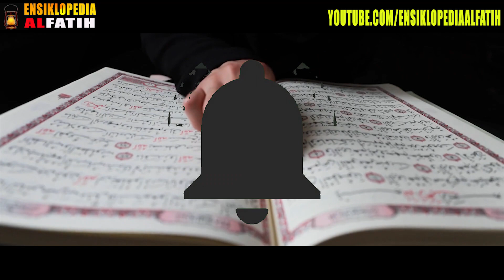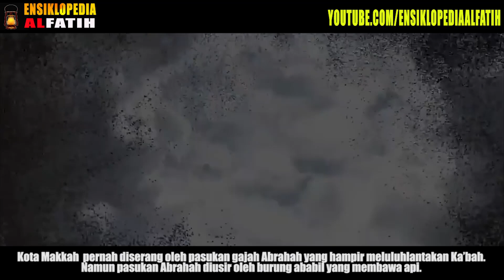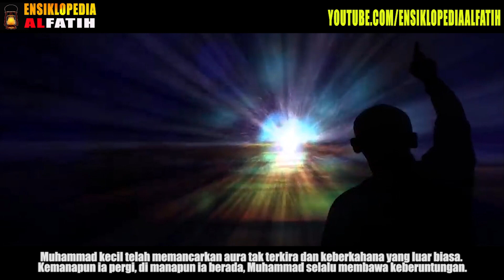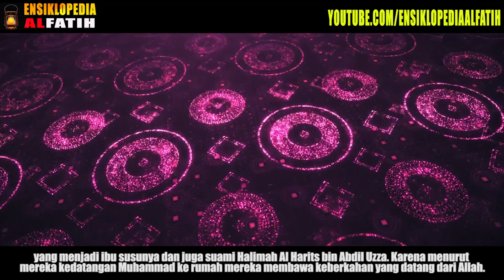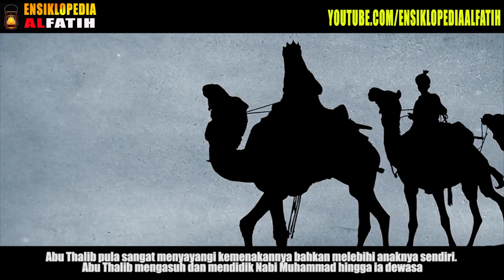INNALILLAHI ! Saat Seorang Ustadz Mengatakan Masa Kecil Nabi Muhammad Ingusa* SEDIH SAYA NULISNYA :(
Dalam video tausiahnya yang tersebar di internet, sang ustadz menyebut masa kecil Nabi Muhammad tidak terawat dan rembes (ingusan).
Namun apakah benar bahwa masa kecil Nabi Muhammad tidak terawat? Yuk kita cari tahu kebenarannya.